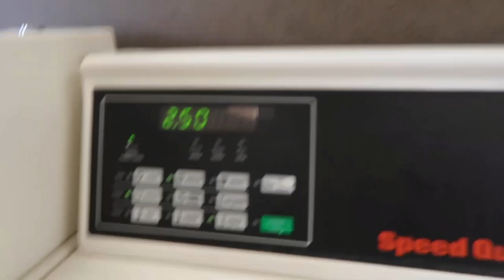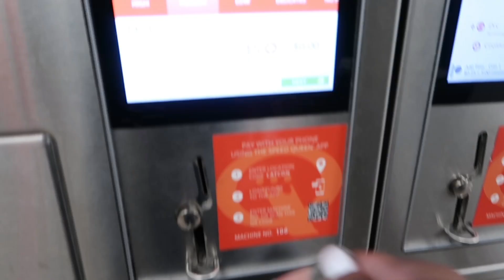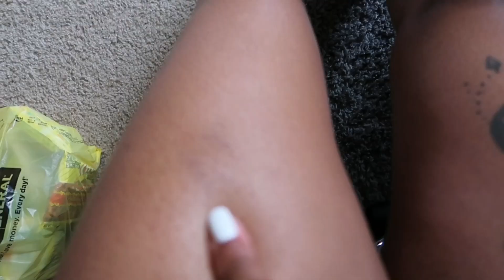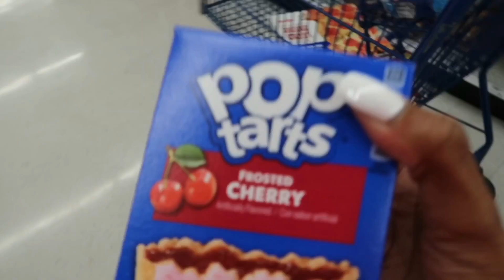A WEEK IN MY LIFE VLOG: adulting , grocery shopping, laundry , work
Remember to stay true to yourself and never let nobody make you feel otherwise!!

Quote of the year: “My success is inevitable”✅

Business Instagram: enchanted.byindy
UGC Tiktok: Indyalexis.ugc
UGC Twitter: indyalexiss